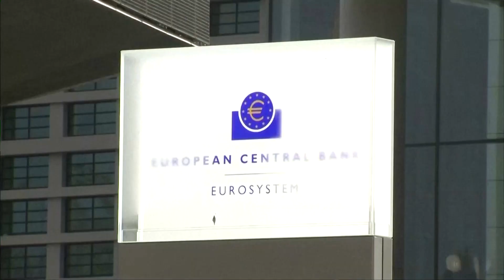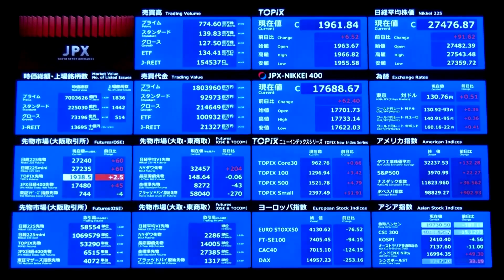The Week in Numbers: dancing on the ceiling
From an 11th-hour deal to avert a US debt default, to how Nvidia became the first chipmaker to join the trillion-dollar club, we round up the big stories in business and finance over the week.